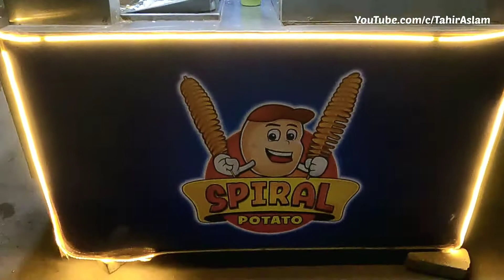Spiral Fried Potato | Tornado Potato | Multan Street Food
Location:
Masoom Shah road Raheem Chowk Multan...
Price: 70Rupees